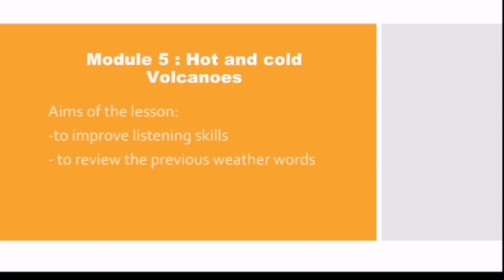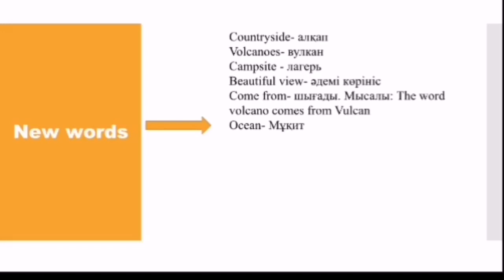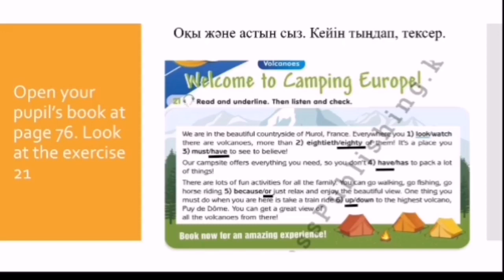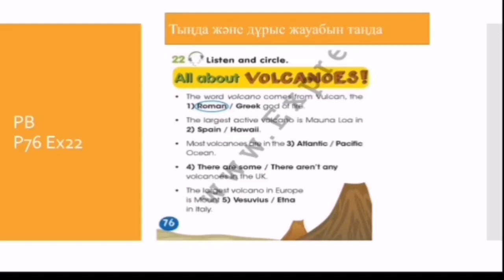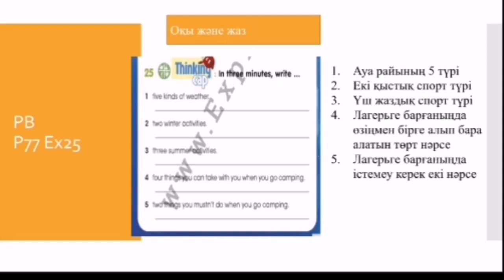Grade 4 Volcanoes